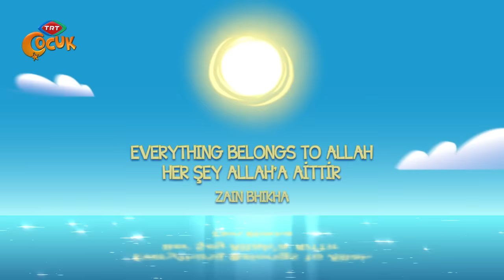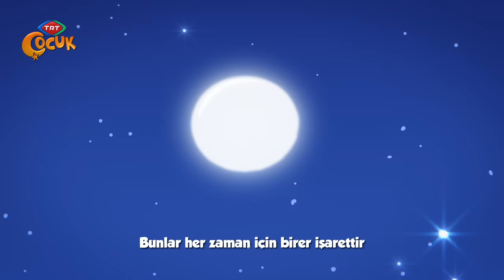Her Şey Allah'a Aittir | Everything Belongs To Allah | Zain Bhikha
Okyanusun en derin yerinde
 Karnı üzerinde sürünen canlı bilmekte
 Allah'tan başka ilah yoktur
 Denizde bir dalganın üzerinde giderken
 Bir yunus kıkırdar ve bana ıslık çalar
 Der ki, Allah'tan başka ilah yoktur
 Her kuşun çok iyi bildiği bir duası vardır
 Allah'ı kendine has dilinde övdüğü
 Kendilerince şakıyarak yuvalarından çıkıp
 Güçlü inançlarıyla çok sıkı çalışırlar
 Günler kısa ve geceler uzunken
 Her gün de ki; ben Allah'a aitim
 Ben derim ki, Allah'tan başka ilah yoktur
 Serengeti'nin altın rengi düzlüklerinde
 Yaşlı bilge bir fil bana seslenir
 Baobab ağacının altında
 Çitanın yaşadığı yavrularının özgürce dolaştığı yerde
 Allah tüm canlıları sudan yaratmıştır
 Şekil vermiş ve mükemmel hale getirmiştir
 Kimi dimdik yürür kimi küçücüktür
 Kimi de okyanusun dibinde görülür
 Yeryüzünden güzel gökyüzüne
 Gün ışığının geceye dönüşümü de
 Bunlar her zaman birer işarettir
 Her şey en yüce Allah'a aittir
 Biz deriz ki, Allah'tan başka ilah yoktur
 Kadim nehir yatağının bulanık sularından
 Su aygırı başını çıkartıp
 Dedi ki, Allah'tan başka ilah yoktur
 Çarpan kalbimin en derin yerinde
 Bir ışık parıldar, iman ışığı